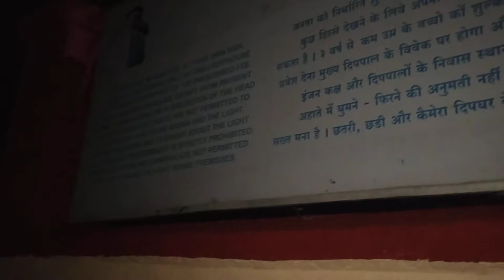213.2 Lighthouse & Dolphin Point, Anjanvel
Lighthouse & Dolphin Point, Anjanvel